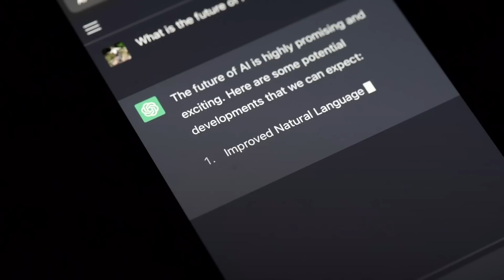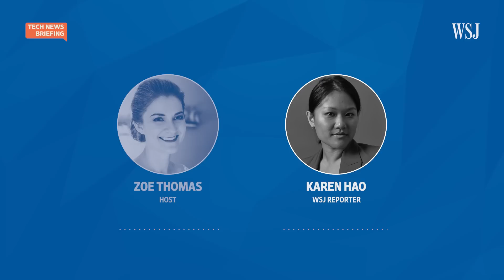How Making ChatGPT Safe Takes a Human Toll | WSJ Tech News Briefing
Generative AI programs rely on human workers to train them to filter out harmful content, including violent and sexual material.

WSJ reporter Karen Hao traveled to Kenya to speak with some quality analysts, who say the work took a toll on their mental well-being.

0:00 Quality analysts in Kenya
1:25 The work
2:41 Impact on the analysts
4:43 Sama or OpenAI’s comments